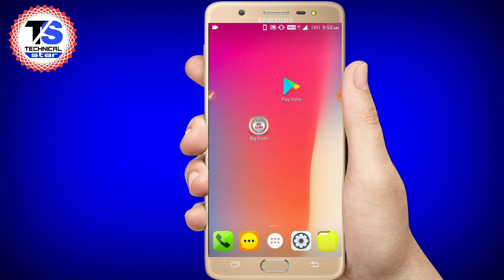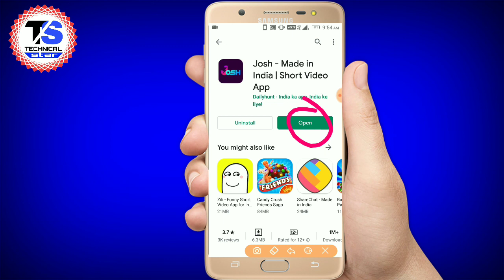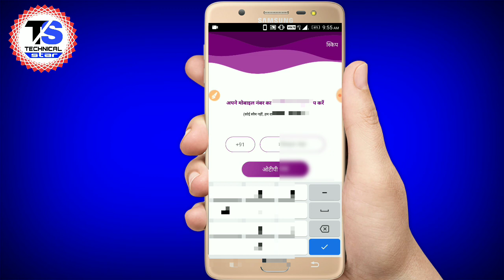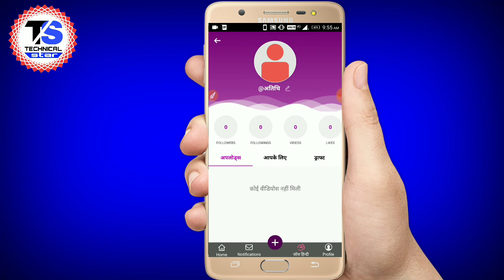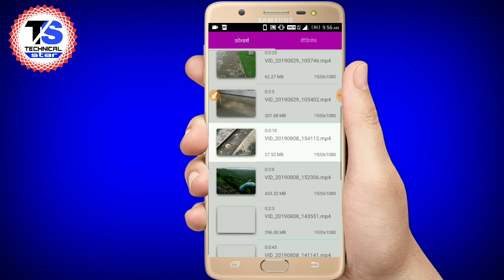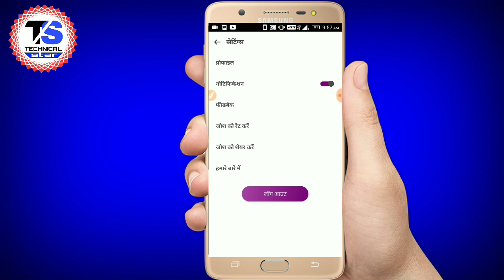Josh App me Video kaise banaye 2020 || Josh App me video Kaise Upload kare || How To Use Josh App